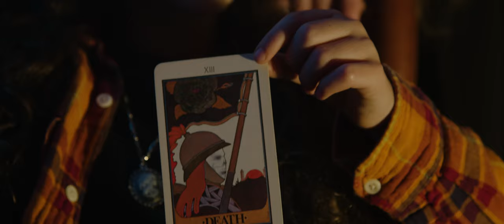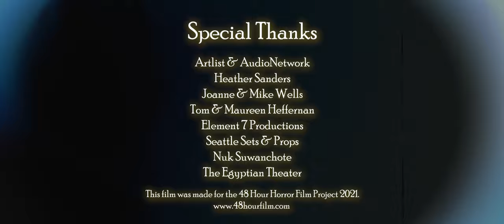Die Scream Hate (2021) Seattle Horror 48 Hour Film Project - Best in City Winner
A young girl finds herself abducted by a coven of witches, and pursued by a band of bounty hunters.

We nearly bit off more than we could chew when we took on this entry - it ended up being a ton of work and our biggest group effort yet, but we were so stoked that it came together! This was our second time winning Best in City, alongside nods for directing, cinematography, and acting.

PRODUCED BY
Tommy Heffernan, Alex Furnas, Alex Johnston-Thomas, and Taylor VanDuser

Alex Furnas & Tommy Heffernan

Tommy Heffernan

PRODUCTION COORDINATORS
Taylor VanDuser & Alex Johnston-Thomas

HAIR & MAKE-UP ARTISTS
Cabryna Ness & Taylor VanDuser

GAFFER/COLORIST
Brian Glinski

PRODUCTION DESIGNERS
Duncan Star-Boszko & Brandon Knapik

SOUND ENGINEER
Alex Johnston-Thomas

CAST
Piper Harden as Greta
Rachel Taggart as Mother Hysteriorum
Dylan Lawyer as The Fallen Angel Lucifer
Reeti Diwan as Bathsheba
Sean Nguyen as Patterson
Alex Furnas as Van Harker
Kowan Russell as Huntron

SPECIAL THANKS
Artlist & AudioNetwork
Heather Sanders
Joanne & Mike Wells
Tom & Maureen Heffernan
Element 7 Productions
Seattle Sets & Props
Nuk Suwanchote
The Egyptian Theater